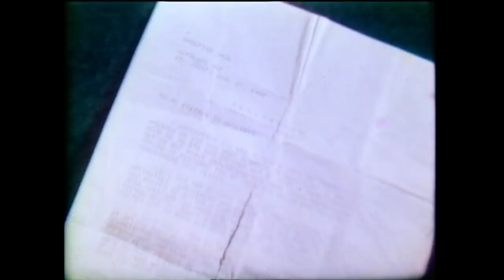Land & Sea: Gaultois in 1981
The south coast town of Gaultois was at a crossroads in 1981 when the Lake Group closed their fish plant throwing all out of work. Land and Sea went to visit the once bustling town.